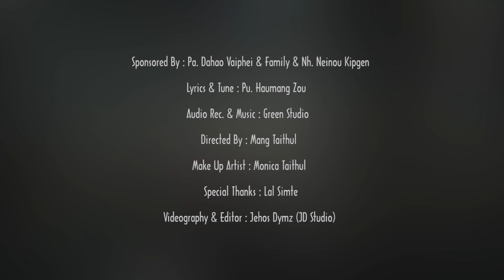Zovakhu kop bangin Cover by Paomin Taithul and Hatboi Taithul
Lyrics

Pasal:
Tunia Mel a ka mu ngai zouzam aw,
Vangkhua hei pan a hing hei na ma ngai
Sangga duanq kuai chyai ngai tong Hing
dong aw sannem

Numei:
Tunia Mel mu pan vangngai ing neichi
Kumsawt loubang tulpi ding nang
muanglang
Kang muanglou zong ngai aw,singtom
vangkhua pan hing

Chorus
Aw. ... vangai simthu khaubang sut pan Tai
en
Zovakhu kop bangin ,lengvai lungkitua in

Pasal:
aw lung a ka gel gel leh kumkhat
ning neh melmu houlung kup pi ngamlou
nu nahi
Silpuan zemhoi nou toh guallai na hei laiin

Numei:
Eh..e zaw ka gelgel leh lailung a langtha
Gualai a mit hem a nei et ka mu
Nikhat melmu hilou guikhau sot a zamsa

Pasal:
Vang e ngal Vang hanlung na chiam ngam
dyai?
Tun leh zuo khen Nan zing vai Hing hom
leh
Nam tempha palsan in nei zui ngam dyai
ngai aw

Numei:
Toikol chieng in lai dip Hing tananleh
Zang huivan hing Leng Vang na siang
zuanin
Lei a Tuibang gomlou zong laukha van a
gom ding

Chorus
en
Zovakhu kop banga, tulsing lel a tuang ding